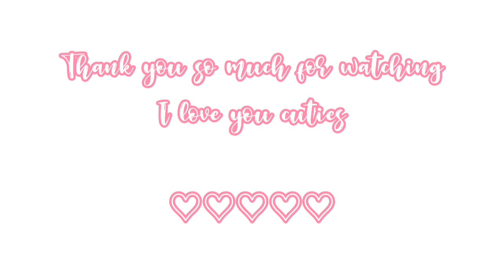Toca Life World : NEW AESTHETIC TWINS VS TRIPLETS BEDROOM DESIGN🍑🌿 | TOCA BOCA